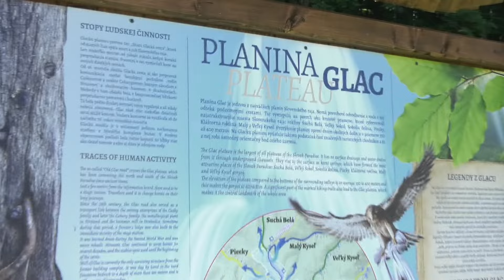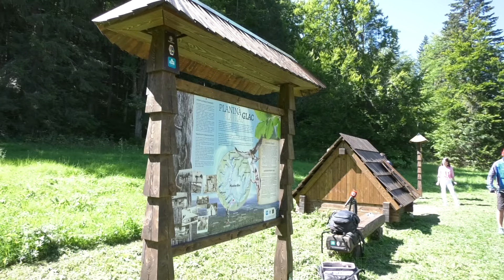Zrekonštruovali a sfunkčnili známu Glackú studňu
Poľana Glac je významnou križovatkou turistických ciest v Slovenskom raji a zároveň je to miesto s bohatou históriou viažúcou sa k Národnému parku – stala tam kedysi známa horáreň a tiež miesto na prepriahanie koní. Aj preto ochranári zo Slovenského raja toto miesto nedávno zveľadili.